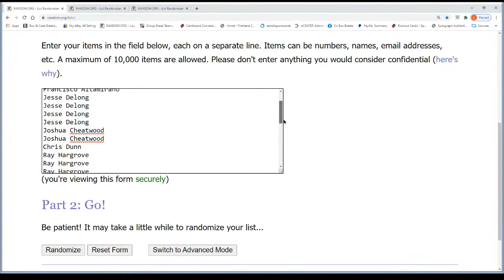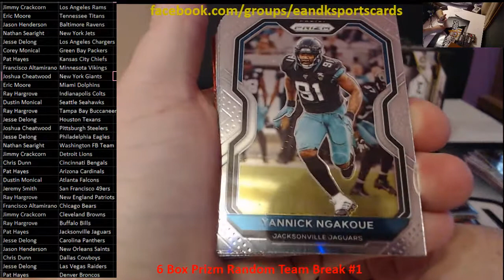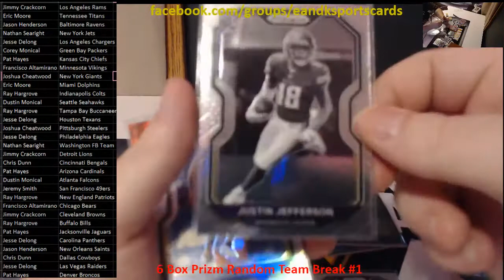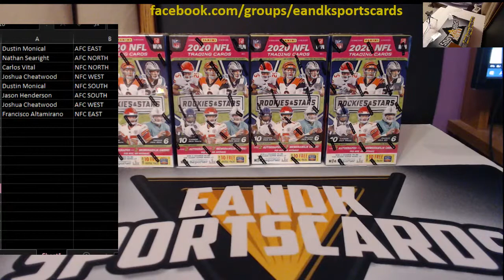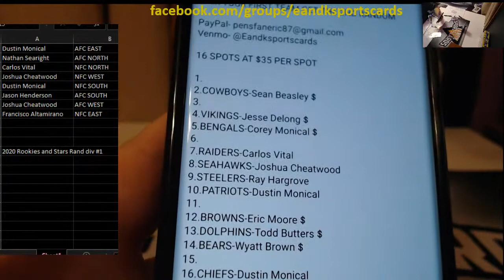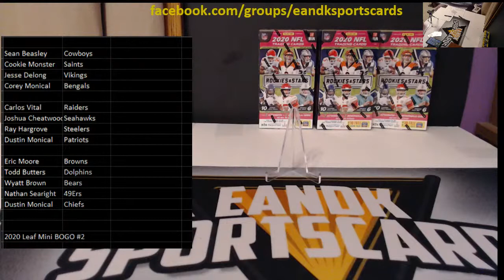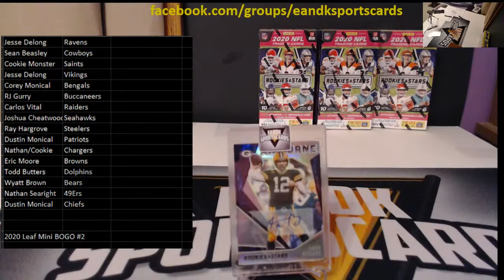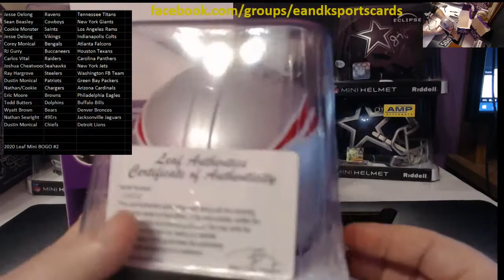Prizm BOGO #1, R&S Division, 5 Box mini Helmets